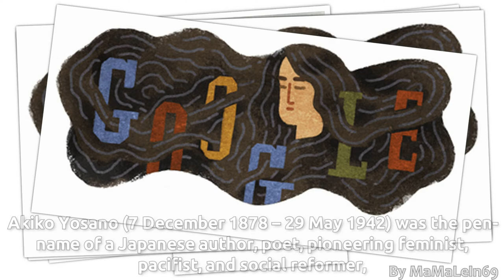与謝野晶子 Akiko Yosano Google Doodle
与謝野晶子 Akiko Yosano Google Doodle - On December 07. 2014 Google celebrates the 136th birthday of Akiko Yosano 与謝野晶子 in Japan.

与謝野晶子 Akiko Yosano (与謝野 晶子 Yosano Akiko?, Seiji: 與謝野 晶子, 7 December 1878 – 29 May 1942) was the pen-name of a  Japanese author, poet, pioneering feminist, pacifist, and social reformer, active in the late Meiji period as well as the Taishō and early Shōwa periods of Japan. Her name at birth was Shō Hō (鳳 志よう Hō Shō?). She is one of the most famous, and most controversial, post-classical woman poets of Japan.

Please Subscribes to my channel, it's for free. And thumbs up for 与謝野晶子 Akiko Yosano!

If you like this Doodle and you want to see more Videos like this?
Don't forget thumbs up for this Doodle! Thanks a lot!